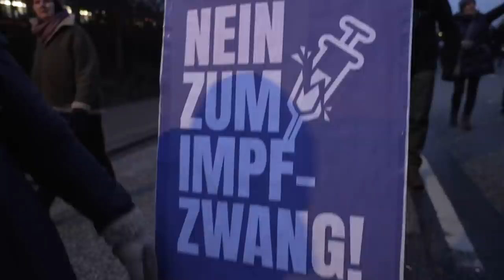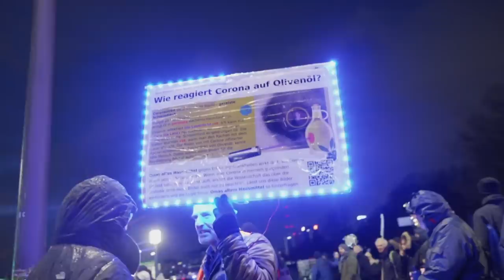Warum wird demonstriert ? (Stimmen von der Strasse)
Der Hamburger Senat sagte heute, er wisse nicht, warum so viele Menschen gegen die Corona-Maßnahmen in Hamburg demonstrieren. Hier kommen die echten Antworten in einem Video des Strassenkollektivs! Aufgezeichnet am 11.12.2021 auf der Demonstration „wir lassen uns nicht spalten“ in Hamburg. Mit einem Ausschnitt aus der heutigen Landespressekonferenz vom Hamburger Senat (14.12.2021) vorweg.

publiziert, untertitelt @ Feuerlöscher TV

(UT) Untertitelung und Übersetzung für dieses Video bitte bei bedarf aktivieren!
Please activate our Subtitels and Translation for this Video  -  in your Language.
If you can not find your language, let us know!

Danke an alle Feuerloescher TV Freunde und Freundinnen!
Dank für Eure Kommentare, Abos und Likes!

Thanks for Networking!

noncommercial, independent since 2004